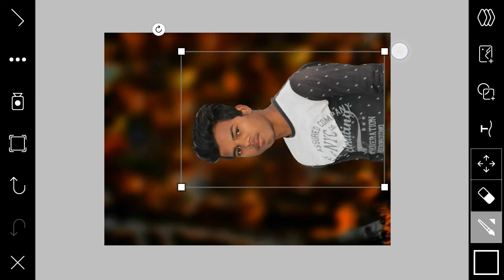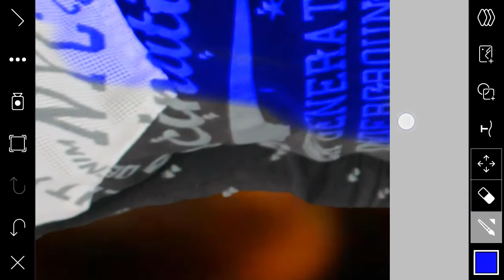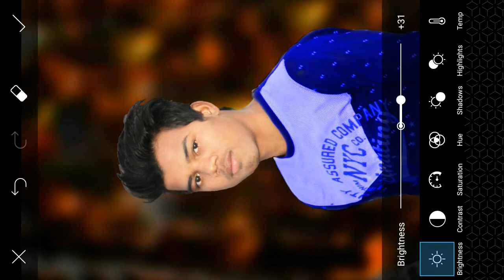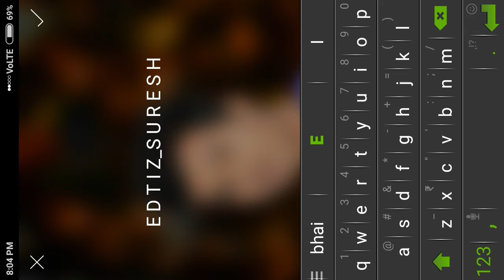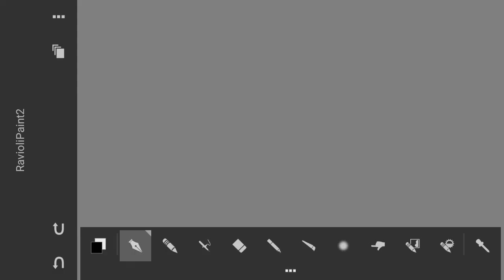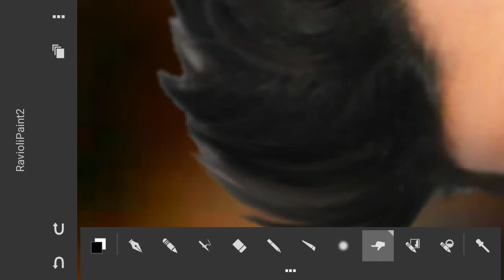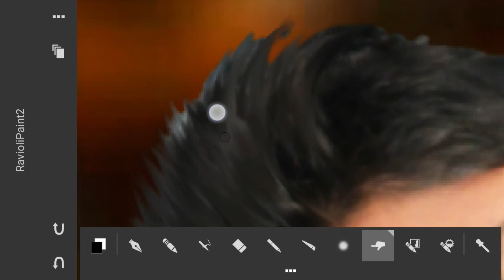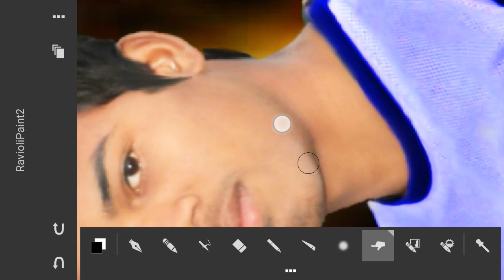Picsart +Raviolipant 2 simple editing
Music credit